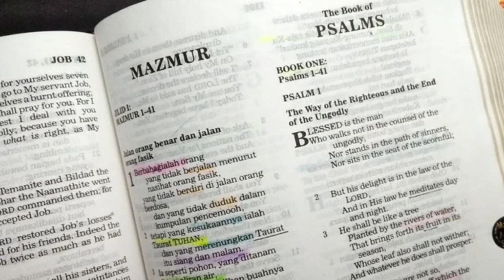Menghajar Anak (Amsal 13:24) Renungan Alkitab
Amsal 13:24  Siapa tidak menggunakan tongkat, benci kepada anaknya; tetapi siapa mengasihi anaknya, menghajar dia pada waktunya.